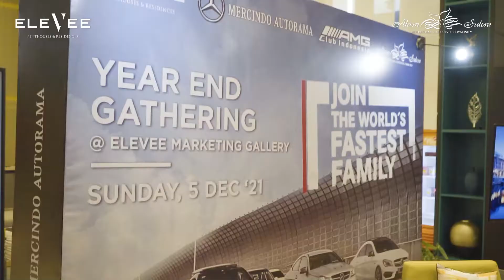EleVee | Highlight Mercedes AMG Year End Gathering Event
Here are some of the exciting moments at the Mercedes AMG Year End Gathering 🚗🚙

Big thanks to AMG Club Indonesia for holding Year End Gathering at our Marketing Gallery last Sunday. We had a blast, and it was great meeting everyone🙌✨

or visit elevee.id